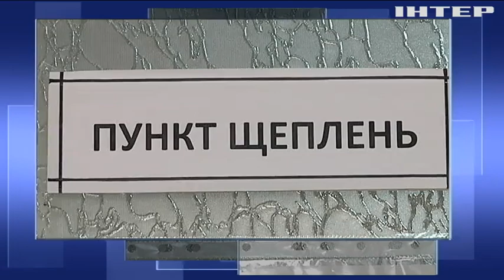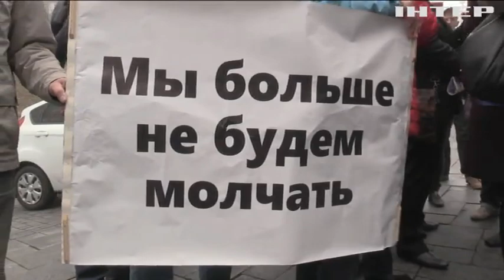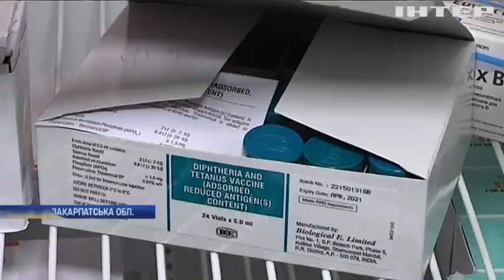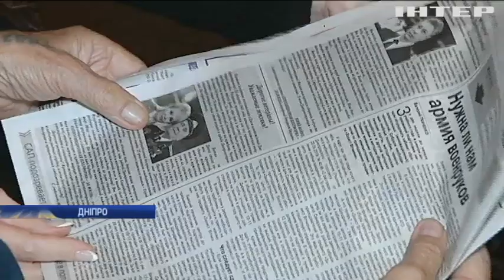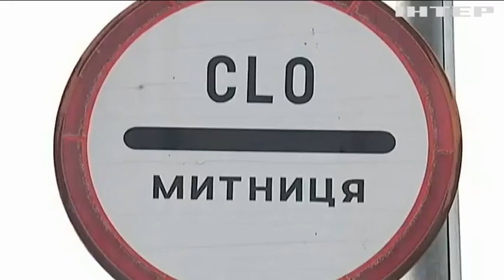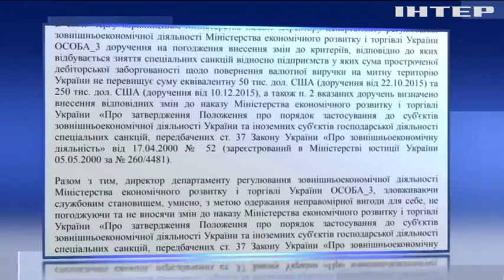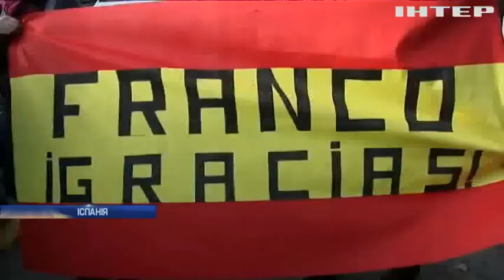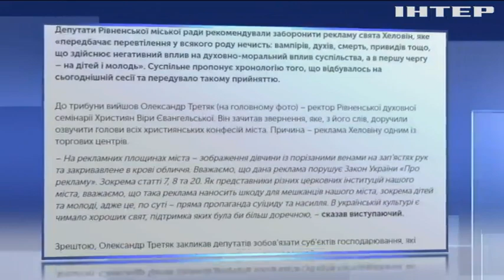Подробности, выпуск за 24 октября 2019 года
Дивіться у випуску:
Подайте на лікування. Ужгород просить сироватку від дифтерії в сусідніх областях і навіть у Індії. Коли хворі отримають ліки?;
Документ у смартфоні. Посвідчення водія і техпаспорт не обов'язково буде мати при собі. Як працюватиме новація?;
Нехай інші воюють. Трамп пояснив, чому відводить американських солдатів із Сирії. Яка країна наступна?;
Ціль - канцлер. Німецькі спецслужби заявляють, що запобігли терактові в будинку Меркель. Кого підозрюють?